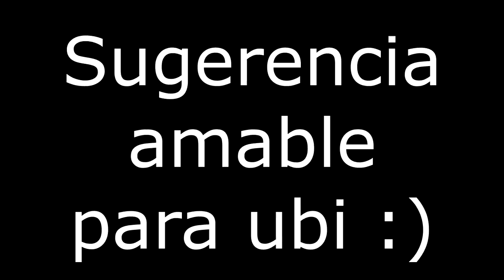ESTE NOOB ME ENFADA DEMASIADO EN RANKEDS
✅GT XBOX: miwell
✅ID ps4: miwellYT
✅PC uplay: AnoDelVerano